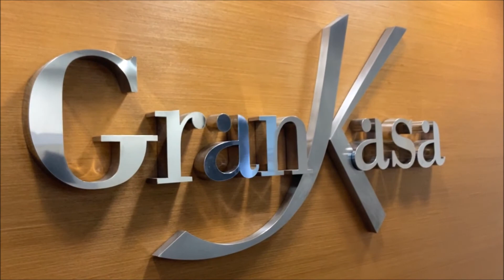ALUGUEL: Praia do Flamengo, Flamengo